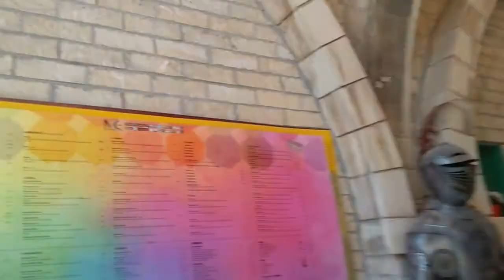Лимассол, Кипр. Limassol Cyprus trip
Куда поехать отдыхать? Где красиво и уютно? Вкусно и весело? Это Кипр!